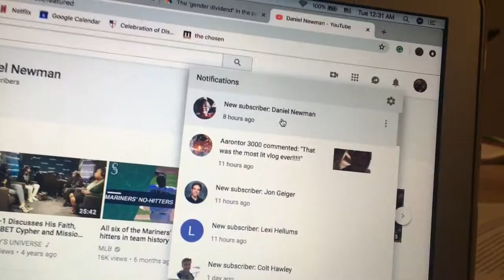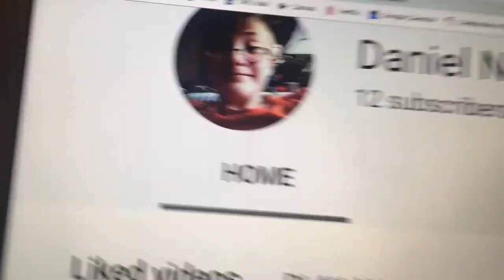this one goes out to daniel newman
HEY GUYS-  im back with another vlog, and it's dedicated my #1 stud muffin, daniel newman. enjoy!